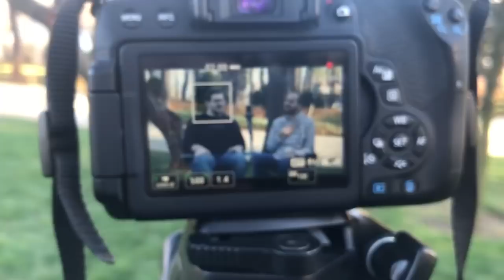أمي يا أمي | My Mother | Behind The Scenes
أمي يا أمي Annem My Mother Behind The Scenes

من أجواء تصوير أغنية أمي يا أمي

الفن وسيلةً لغرس القيم وتحقيق المتعة والفائدة